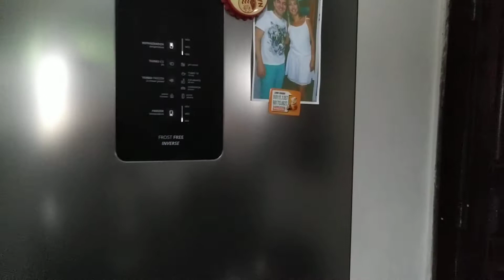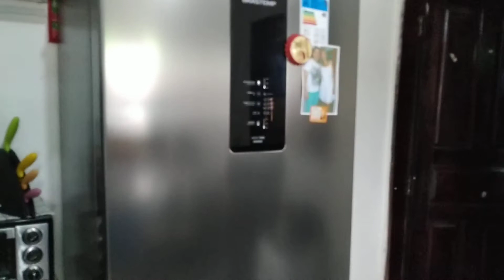Geladeira Brastemp, é boa? inox descascando? CUIDADO! análise